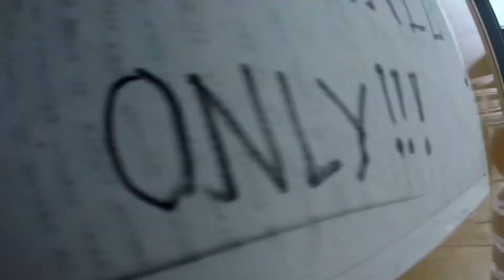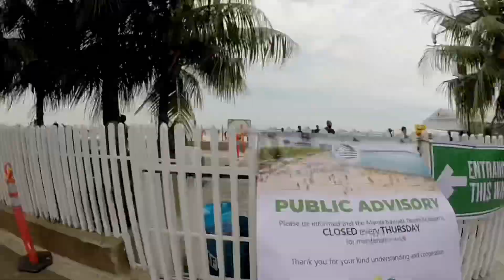Bay walk white sand/dolomite/binondo intramuros bridge